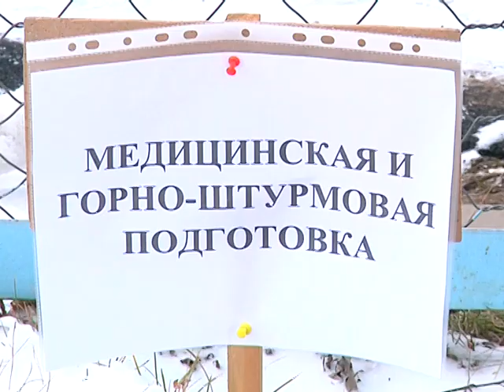В Богучанах прошла военно-патриотическая игра "Сибирский щит".